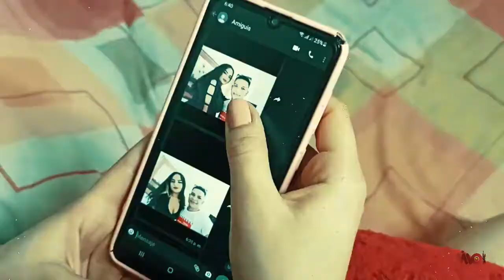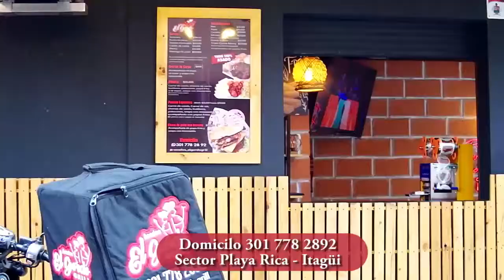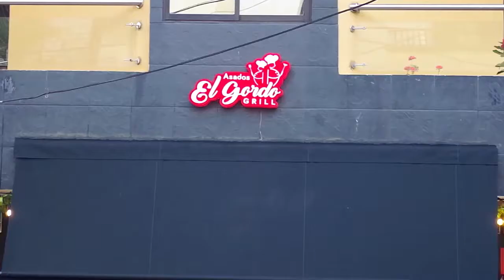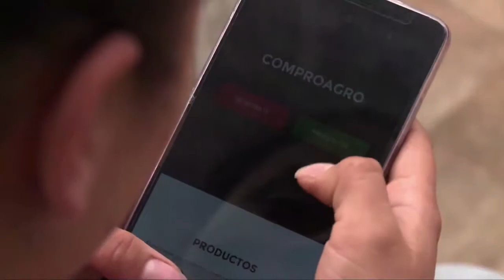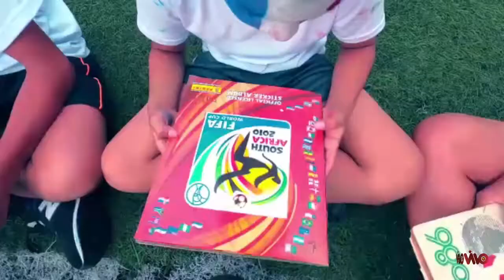18 ART XXI TV 30 JUNIO